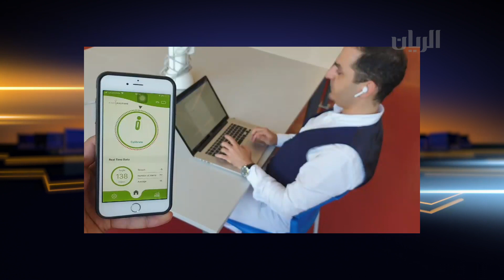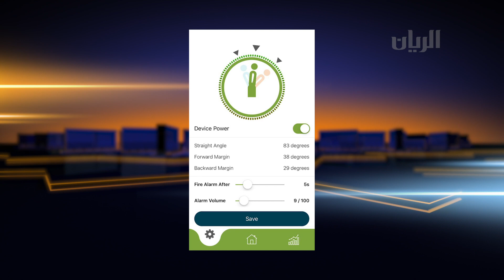برنامج تراحيب - 03-11-2020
اخبار محلية سريعة
في فقرة "مبتكرون"
 إختراع جهاز بصمة عن وضعية الجلوس الصحيح
وتفاصيل ضمن اللقاء مع السيد جابر محمد السليطي – مبتكر قطري
سعادة خالد بن عبـدالله البوعينين - عضو مجلس الشورى
السيد جابر الحرمي - كاتب وإعلامي